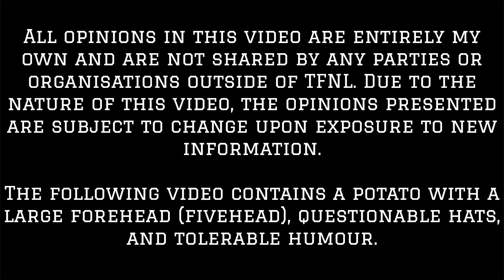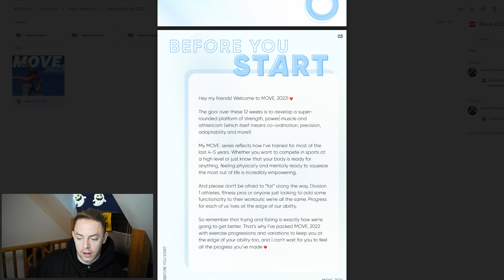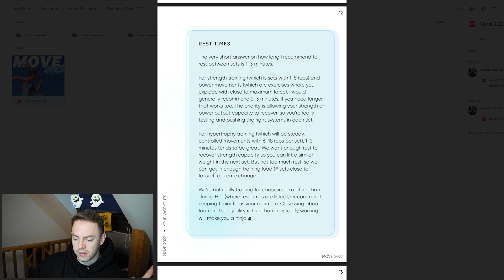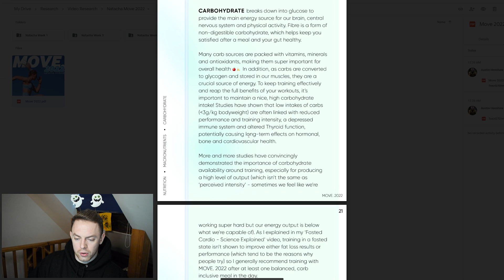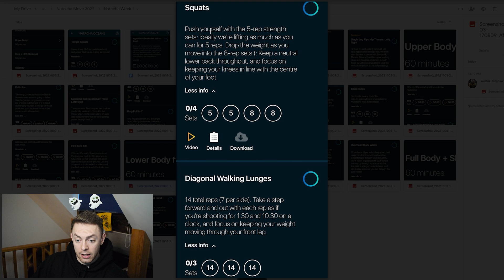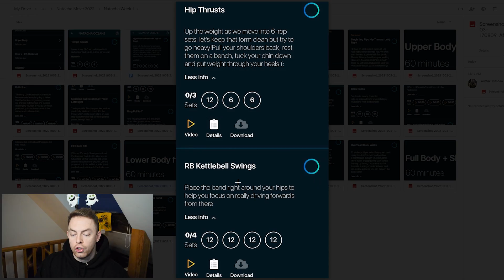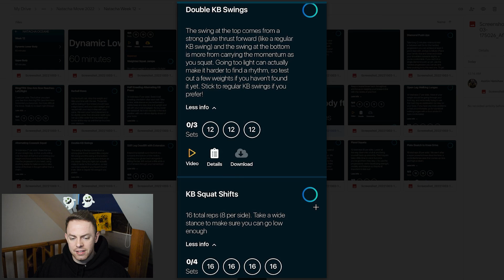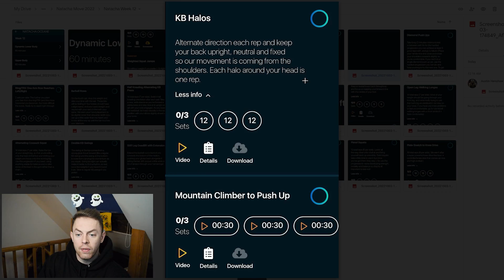MOVE 2022: Natacha Oceane’s MISTAKE?!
Natacha Oceane has recently released her Move 2022 guide and many of you have been asking me to take a look at it, so that's exactly what we're doing today! Is the Move 2.0 guide a hit or miss? And is Natacha making a mistake by releasing it, especially considering the success of her other guides?

0:00 Introduction
2:08 The Guide (Move 2022)
8:22 The Workouts (Move 2022)
18:03 Conclusion
19:43 Comment Question of the Week
21:07 Outro

1. Never promote false promises or unrealistic expectations.
2. Will more often than not ask a question.
3. Are worded in a manner that although might be perceived a certain way, are still open to interpretation.